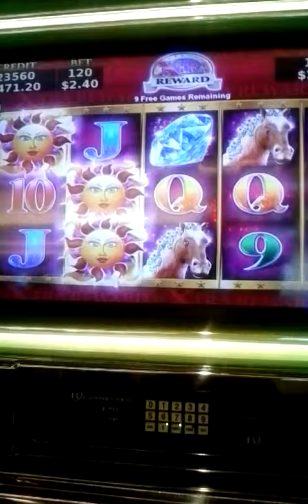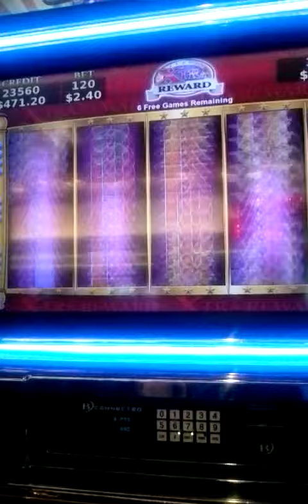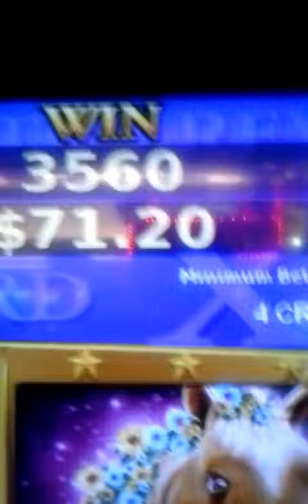5-26-2017 $71.20 Solstice Celebration win, Sparkle feature & free games!